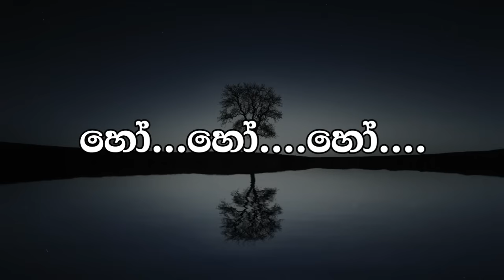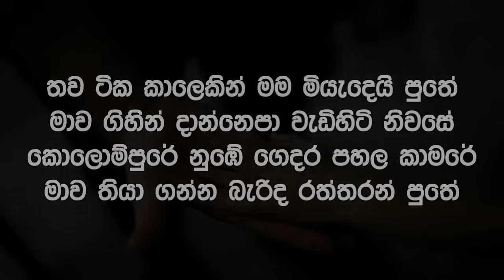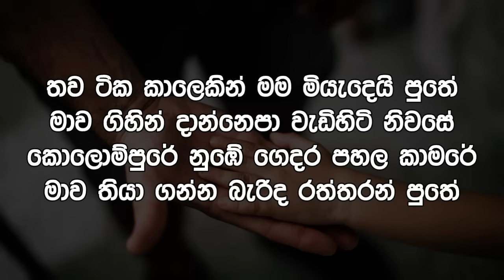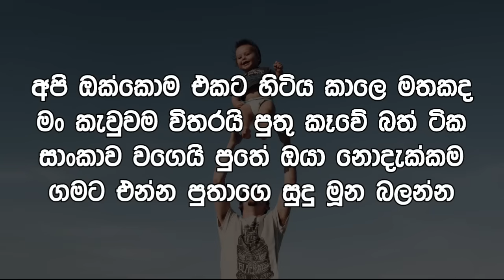Thawa Tika Kalekin Karaoke | Ashen Music Pro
Thawa Tika Kalekin Karaoke - Chamara Weerasinghe | Sinhala Karaoke Songs Without Voice |